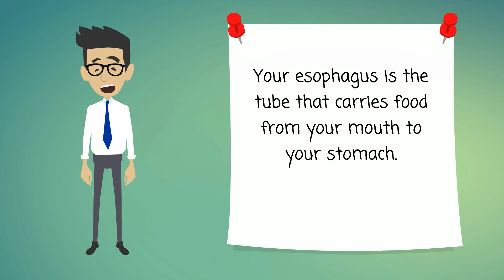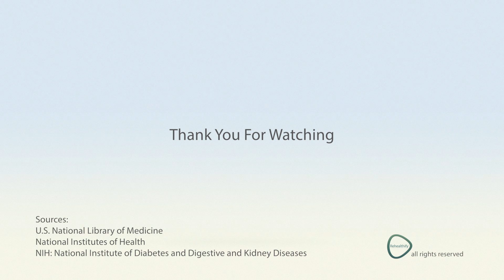GERD - Causes, Symptoms, Treatments & More…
Your esophagus is the tube that carries food from your mouth to your stomach. Gastroesophageal reflux disease (GERD) happens when a muscle at the end of your esophagus does not close properly. This allows stomach contents to leak back, or reflux, into the esophagus and irritate it.
You may feel a burning in the chest or throat called heartburn. Sometimes, you can taste stomach fluid in the back of the mouth. If you have these symptoms more than twice a week, you may have GERD. You can also have GERD without having heartburn. Your symptoms could include a dry cough, asthma symptoms, or trouble swallowing.
Anyone, including infants and children, can have GERD. If not treated, it can lead to more serious health problems. In some cases, you might need medicines or surgery. However, many people can improve their symptoms by
• Avoiding alcohol and spicy, fatty or acidic foods that trigger heartburn
• Eating smaller meals
• Not eating close to bedtime
• Losing weight if needed
• Wearing loose-fitting clothes
NIH: National Institute of Diabetes and Digestive and Kidney Diseases